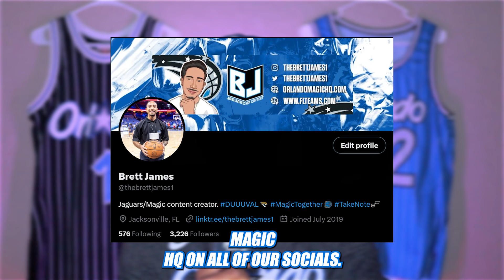The Orlando Magic HAVE to win Game 3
The Orlando Magic are facing the Cleveland Cavaliers in the first round of this year's NBA Playoffs. Brett James provides his insight on the first two games of this series and how the Magic can bounce-back in game three.